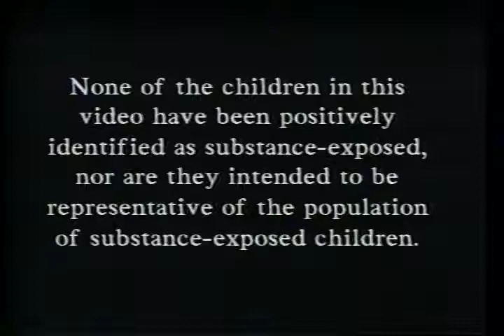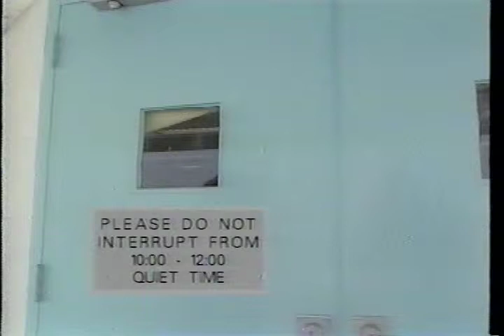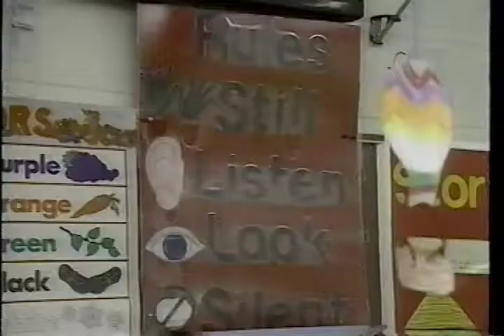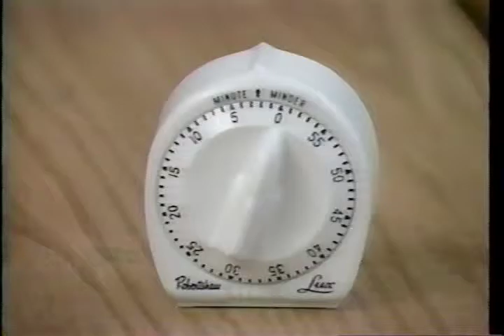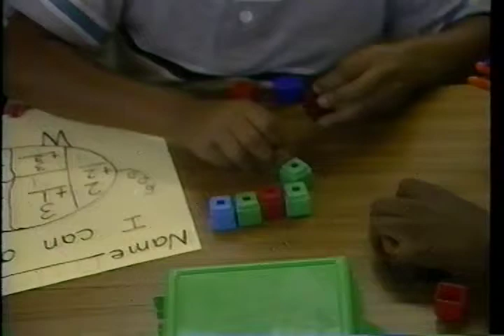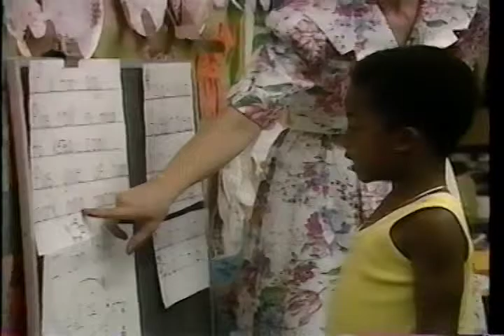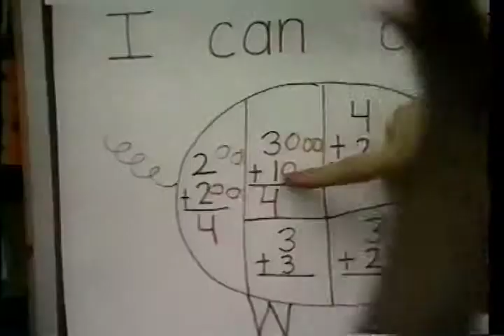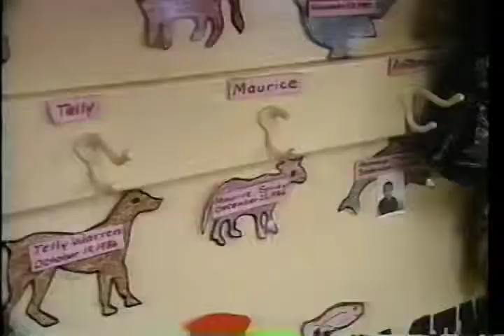Florida's Challenge: A Guide to Educating Substance-Exposed Children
Florida State Department of Education

AVA19300VNB1, January 1993

The videotape and participant workbook are designed for teachers of substance-exposed children. The training includes medical aspects, the home and community environment, the school and classroom environment, and behaviors and interventions.